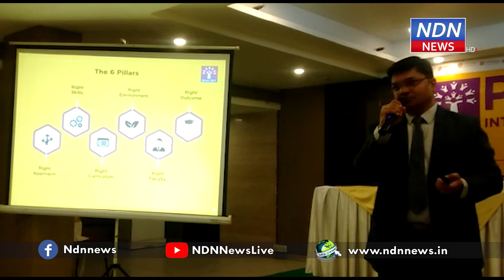నెల్లూరులో పోదార్ ఇంటర్నేషనల్ స్కూల్.. - NDN News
నెల్లూరులో ప్రారంభించనున్న పోదార్ ఇంటర్నేషనల్ స్కూల్... నెల్లూరు నగరంలోని స్థానిక డిఆర్ ఉత్తమ హోటల్ నందు జరిగిన విలేకరుల సమావేశంలో పోదార్ ఇంటర్నేషనల్ స్కూల్ అసిస్టెంట్ జనరల్ మేనేజర్ విశాల్ షా మాట్లాడుతూ ఆంధ్ర ప్రదేశ్ రాష్ట్రంలో మూడవ బ్రాంచ్ నెల్లూరులో ప్రారంభిస్తున్నట్లు తెలియజేశారు. గత 95 సంవత్సరాల క్రితం ప్రారంభించిన ఈ స్కూలు దేశవ్యాప్తంగా 139 బ్రాంచ్ లు కలిగిందని 140వ బ్రాంచ్ నెల్లూరులో ప్రారంభిస్తున్నామని అడ్మిషన్లు ప్రారంభిస్తున్నట్లు, ఎల్కేజీ నుండి 5వ తరగతి వరకు అడ్మిషన్లు జరుగుతున్నట్లు, తమ కార్యాలయం ఆర్టిసి బస్టాండ్ సమీపంలో కందుకూరి షాపింగ్ మాల్ పక్కన ఉన్నదని కావున అడ్మిషన్లు పొందగోరు వారు సంప్రదించవలసిందిగా తెలియజేశారు.